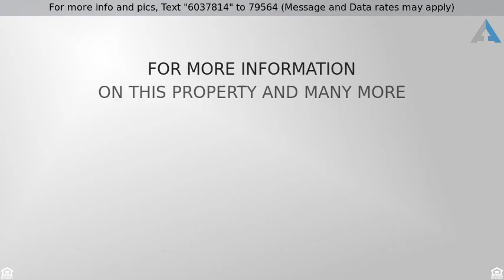Priced at $269,000 - 400 South Owens Street, Lakewood, CO 80226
Big brick ranch w full fin bsmt

Newly refinished hardwood floors 2016. New roof 2016. Fun home with a flair of mid century modern style! Carport. New interior & exterior paint! Coved ceilings on the main floor. Great location just a few blocks of Union Light Rail Station. Large corner lot.  Storage shed in carport and yard shed in Southeast corner of yard. Sewer line replaced in 2008.

The content relating to real estate for sale in this Web site comes in part from elookyloo. Real estate listings are held by brokers other than Cherry Creek Properties LLC. All information provided by the listing agent/broker is deemed reliable but is not guaranteed and should be independently verified. Info current as of 05/03/15. All homes subject to prior sale. Contact agent for details.